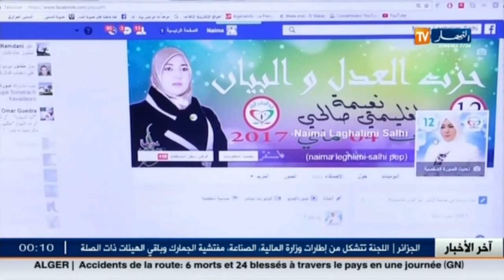الأحزاب السياسية تتفنن في إختيار شعاراتها السياسية